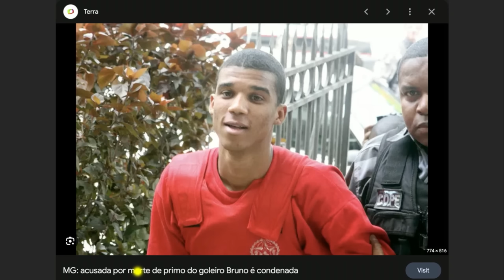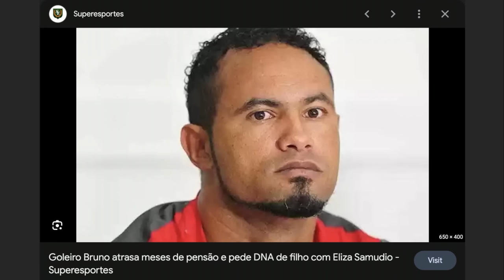BRUNINHO, FILHO DO GOLEIRO BRUNO E ELISA SAMUDIO - A MADRINHA CONTA TUDO - CRIME S/A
Confira como está o filho de Elisa Samudio e o Goleiro Bruno, o já também goleiro Bruninho. Entenda também detalhes do cr1me, o porquê de o goleiro ser o pai mesmo sem teste de DNA e o que ainda está por vir.